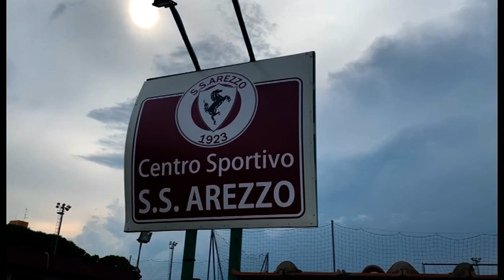Calcio, A tutto Campo: seconda puntata (02-09-2019)